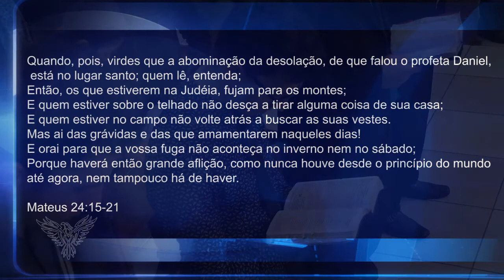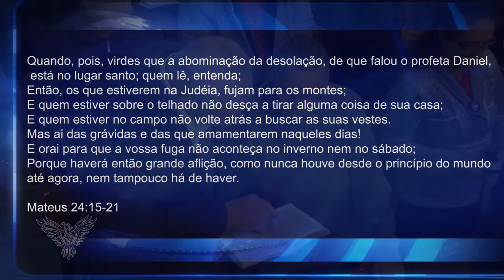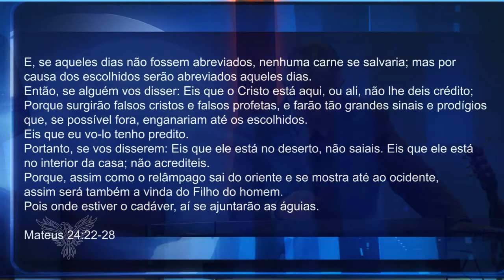O FIM DOS TEMPOS - Pr. Neri Schardosim